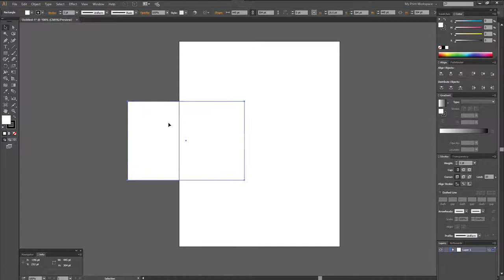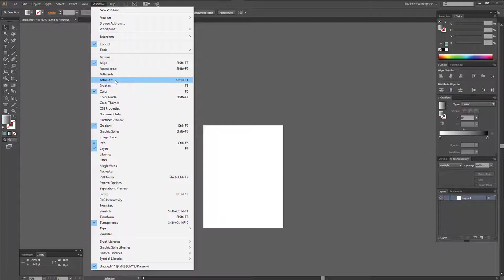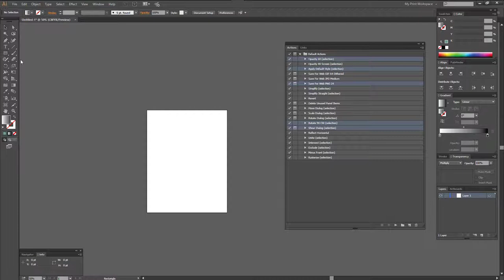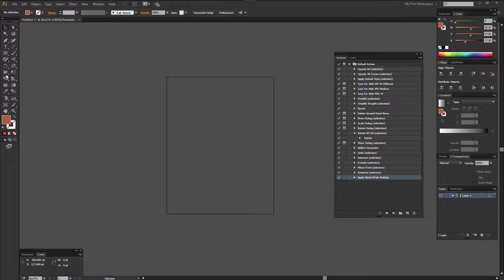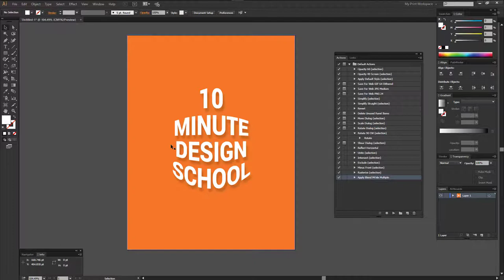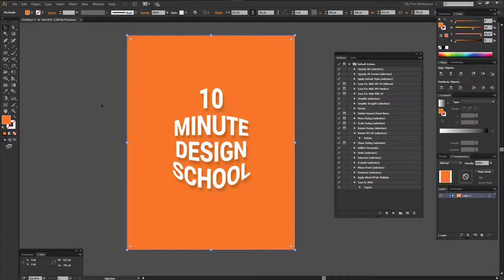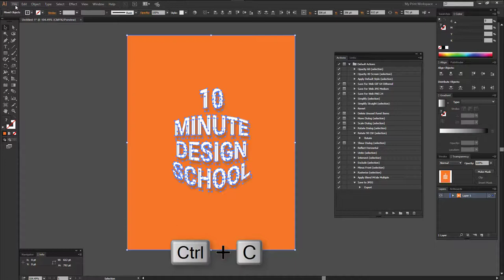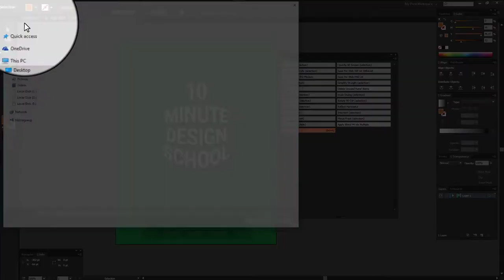Learn Adobe Illustrator ACTION PALETTE Tutorial IPART 19 I Bangla Tutorial I 10 Minute Design School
Discussion about Tools Adobe illustrator Bangla Tutorial Course. Any kind of mistake Please Suggest in Comment Box and any kind of Question about Tutorial Open for you Comment Box and Write text...You can visit more graphics design resource.

Learn Adobe Illustrator ACTION PALETTE Tutorial IPART 19 I Bangla Tutorial I 10 Minute Design School Learn Adobe Illustrator ACTION PALETTE Tutorial IPART 19 I Bangla Tutorial I 10 Minute Design School